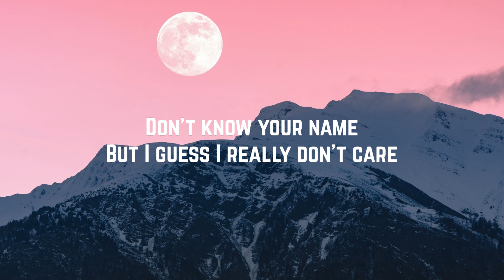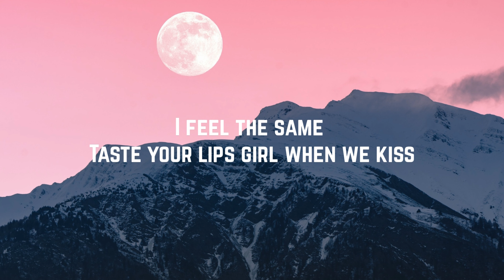Zendaya - Something New ft. Chris Brown (Lyrics)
Artist: Zendaya, Chris Brown
Song: Something New
Single: Something New
Year: 2016